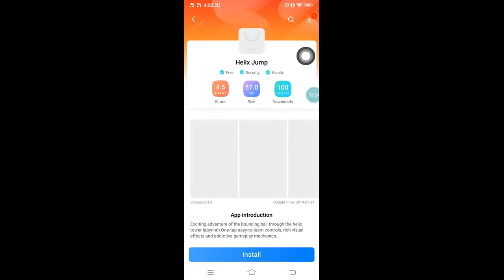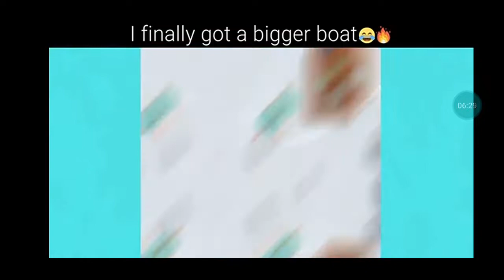AXES.io (android) REVIEW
⚔ AXES.io is a mobile battle royale where you toss axes like your life depends on it to be the last player standing. Winner takes all!

AXES.io
- Play online and offline
- Battle against real players
- Super easy controls
- 2-minute battles
- 40+ weapon types
- 20+ unique heroes
- Different game modes
- Lots of maps with unique gameplay

You’ll love AXES.io if you already love other io and battle royale games.

io online games are simple multiplayer games where you battle other players on and offline to try and survive as long as possible. It’s super fun!

Battle royale is a fun game mode where players fight to survive in a limited space and be the last man standing. Our battle royale games are especially fast and fun to play! Check it out!

io games offline are also available if you don’t have an internet connection

Total size:40mb